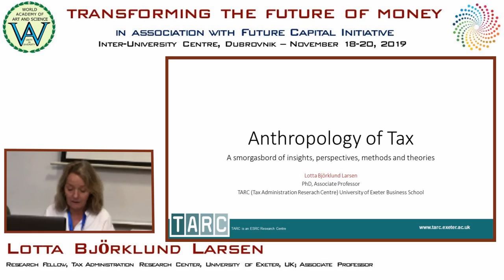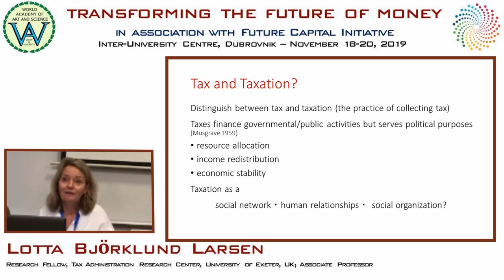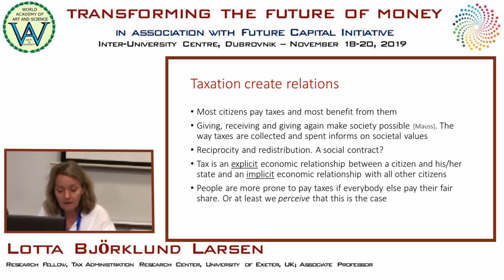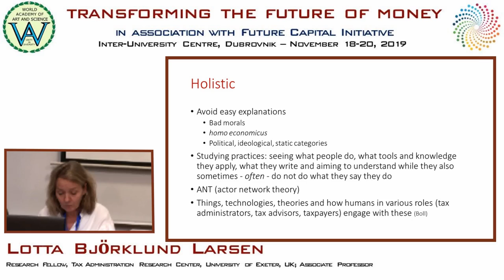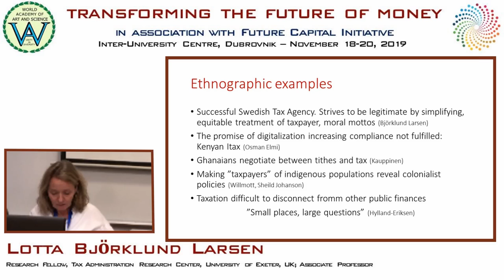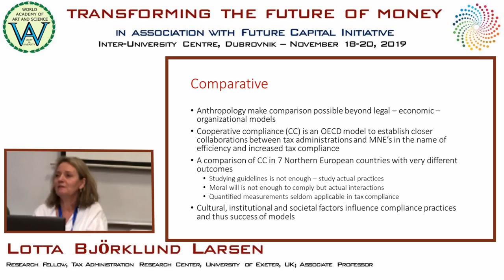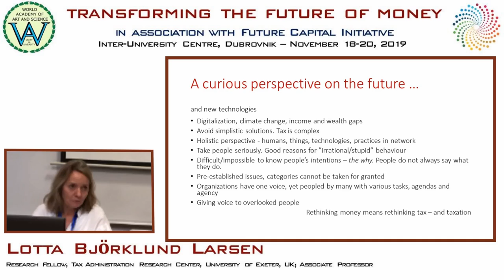Lotta Björklund Larsen | Innovative Financial Strategies | Transforming Future of Money, IUC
Title of Presentation: Innovative Financial Strategies
Event: Transforming the Future of Money, on November 18-20, 2019
Speaker: Lotta Björklund Larsen
Designation: Research Fellow, Tax Administration Research Center, University of Exeter, UK; Associate Professor